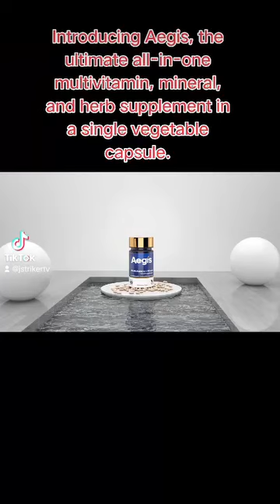UPRISE 2.0 Products